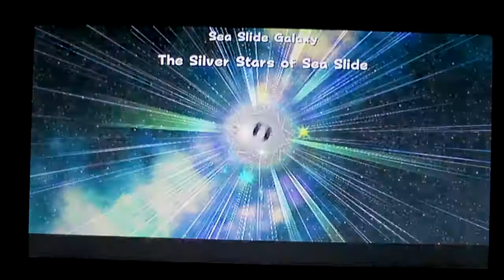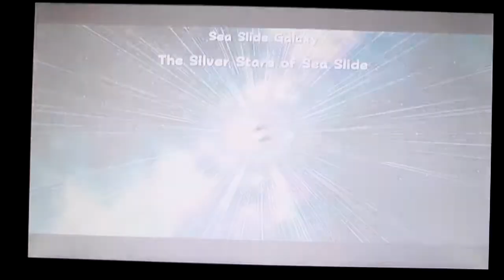Super Mario Galaxy 100%! #21: Rest of the stars!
From 101 to 120 stars all in one video! :D Also the outro got cut off at the end because my camera literally DIED at the LAST SECOND LOL! Thank goodness I still have the file, shessh. :P